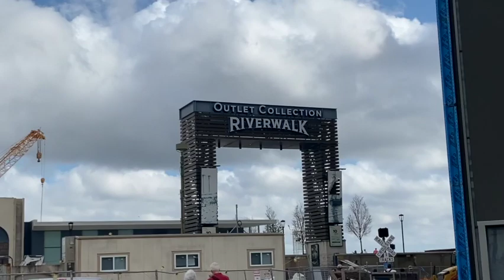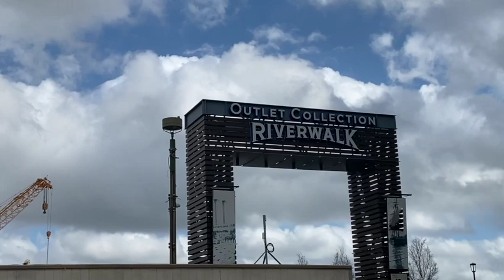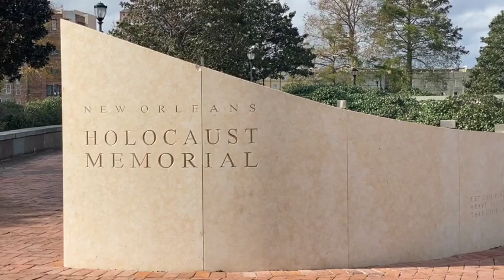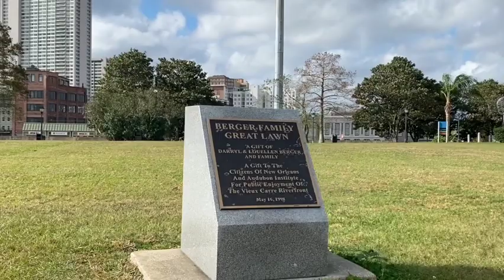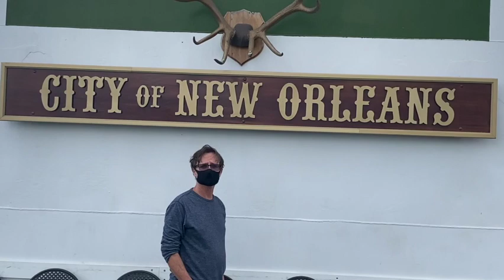DOWNTOWN NEW ORLEANS , 2021 #3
Wb los txog rau lub zos New Orleans lawm es wb mam coj nej mus ncig saib thiab nawb